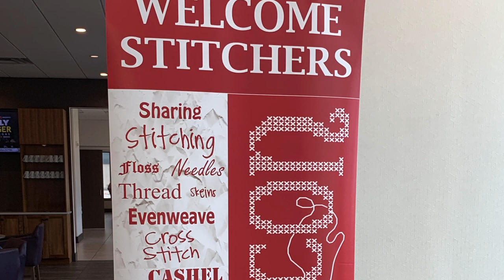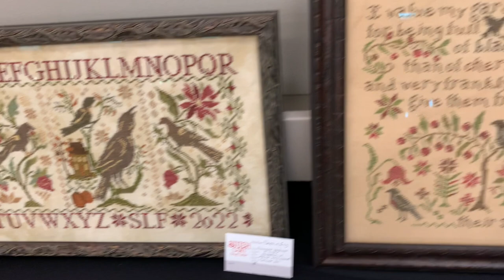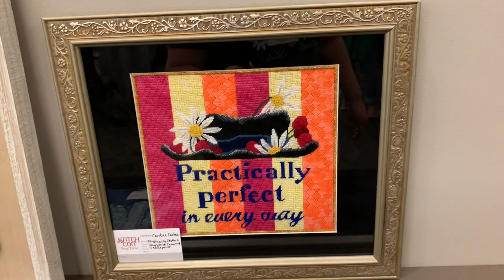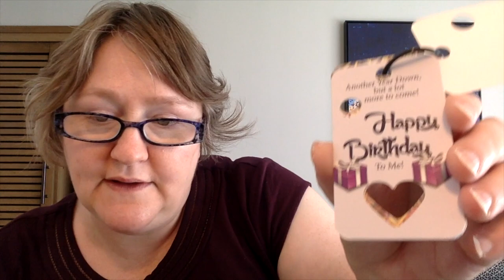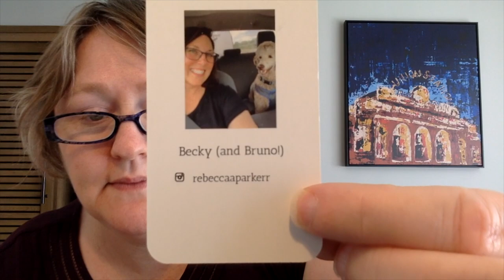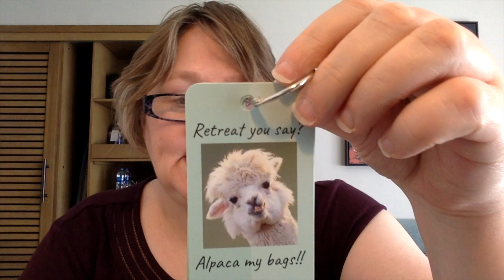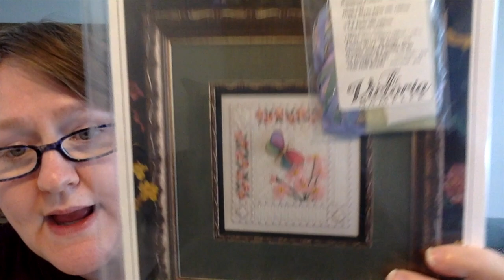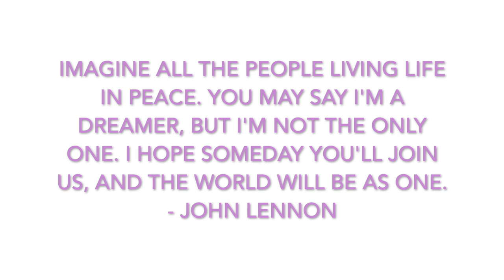Stitch Con 2022 Vlog!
garondesigner focus with @sunshinestitchers and @the614stitcher
May: Blackbird Designs
June: Plum St. Samplers
July: Erica Michaels
August: Bent Creek
September: Glendon Place
October: The Cricket Collection
November: Twin Peak Primitives
December: Teresa Kogut